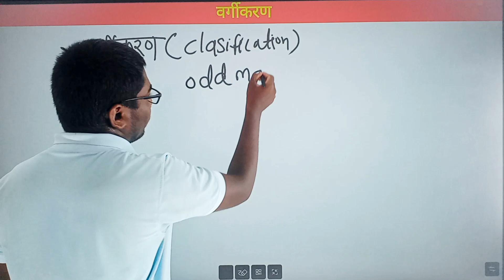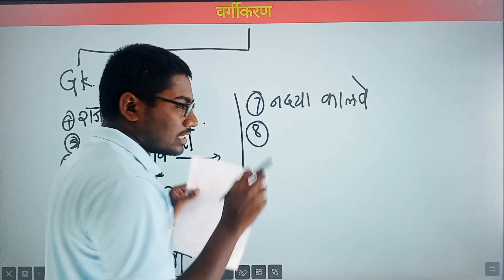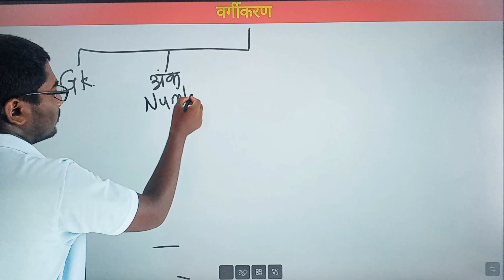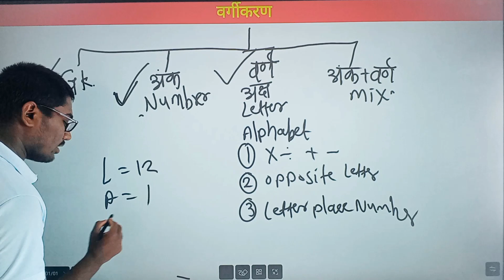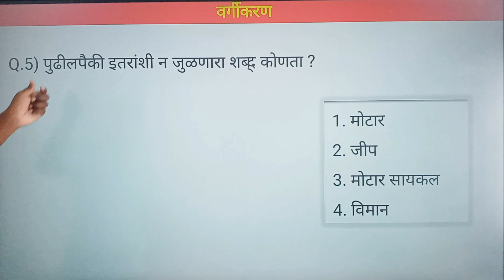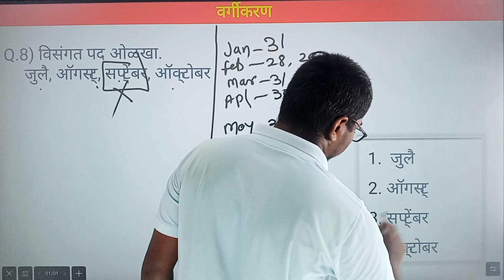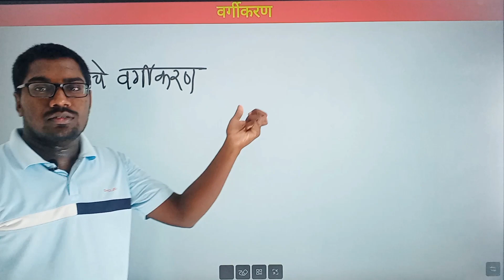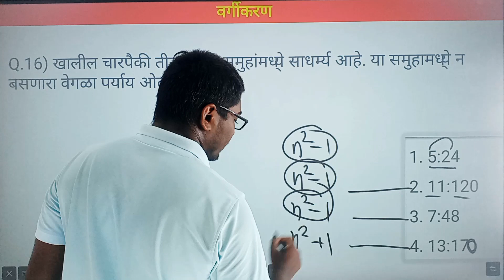मोफत बुद्धिमत्ता 22 | वर्गीकरण 1 | Classification 1 | Reasoning Class | Odd Man Out 1 buddhimata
Hello Friend,
                  My Name is Pravin Nikure. I have Cleared 3 Government Job Exams In my First Attempt With Highest Score.
My Score
POSTMAN      = 90/100
MTS                 = 88/100
TALATHI 2019 = 174/200
TALATHI 2023 = 173/200

Out of Maths by Pravin Nikure
कालावधी         = 2 वर्ष
एकूण Topics           = 40
एकूण Lectures       = 138
Fee                          = Rs. 999

All Lectures Uploaded

Lectures कितीही वेळा बघु शकता.
Lectures mobile app मध्ये Download करू शकता.

शिकवण्याची पद्धत :-
•  Topic चे आधी Basic शिकविल्या जाईल.
•   त्यानंतर Type Wise Questions घेतल्या जाईल.
•  प्रत्येक Type वर 8 ते 10 Practice Question Solve करून मिळेल जेणे करून प्रत्येक Type तुमचा पक्का होईल.
•  त्यानंतर Topic च्या शेवटी, Random Type + Misclenious Type वर आधारित Practice Questions घेतल्या जाईल.

अनुक्रमणिका कशी असेल :-
•  आधी Basic Topics शिकविल्या जाईल.
•  त्यानंतर ज्या Topics वर Exams मध्ये जास्त Questions येतात ते Topics घेतल्या जाईल. (Top Scoring Topics)
•  नंतर Exams मध्ये कमी प्रश्न येणारे Topics. (Top Scoring Topics)

अनुक्रमणिका :-

1)  बा– कंचेभागुबेव (V – BODMS) - 3 Lectures

2)   Algebric Simplification - 2 Lectures

3)   वर्ग आणि वर्गमूळ - 5 Lectures

4)   घन आणि घनमूळ - 2 Lectures

5)   घातांक व करणी - 10 Lectures

6)   अपूर्णांक व दशांश अपूर्णांक - 10 Lectures

7)   अपूर्णांकाचा चढता उतरता क्रम 5 Lectures

8)   शेकडेवारी 22 Lectures

9)   नफा व तोटा 6 Lectures

10)   सरळव्याज 5 Lectures

11)   चक्रवाढ व्याज 3 Lectures

12)   सरासरी 5 Lectures

13)   काळ व काम 5 Lectures

14)   वेग, वेळ अंतर 2 Lectures

15)   रेल्वे 4 Lectures

16)   नळ व टाकी 2 Lectures

17)   बोट व प्रवाह 2 Lectures

18)   गुणोत्तर व प्रमाण 3 Lectures

19)   भागीदारी 2 Lectures

20)   सुट व कमिशन 2 Lectures

21)   मिश्रण 2 Lectures

22)   गुणोत्तर व मिश्रण 1 Lectures

23)   लसावी व मसावी 4 Lectures

24)   वय 1 Lectures

25)   वय व गुणोत्तर 1 Lectures

26)   एकक परिवर्तन 1 Lectures

27)   वजन व मापे 1  Lectures

28)   क्षेत्रफळ 6 Lectures

29)   घनफळ 4 Lectures

30)   संख्या पद्धती 4 Lectures

31)   Unit Digit Method  1 Lectures

32)   अंकगणितीय श्रेढी 1 Lectures

33)   DI – सारणी लेख 1 Lectures

34)   DI –  वृत्तालेख 1 Lectures

35)    DI – स्तंभालेख 1 Lectures

36)   DI – रेखालेख 1 Lectures

37)   Algebra 3 Lectures

38)   Value Put Method 1 Lectures

39)   पायथागोरस प्रमेय 1 Lectures

40)  त्रिकोणमिती (Trignometry) 2 Lectures